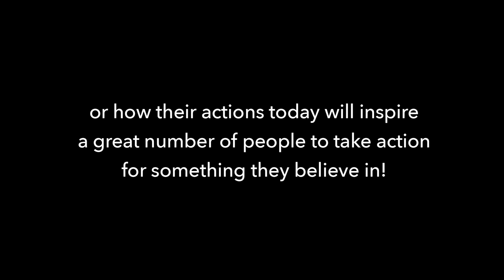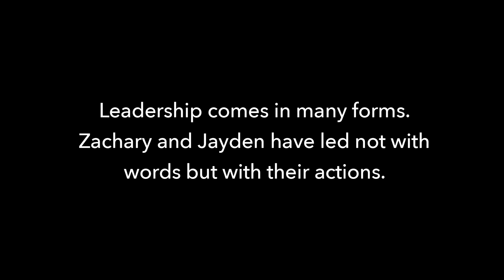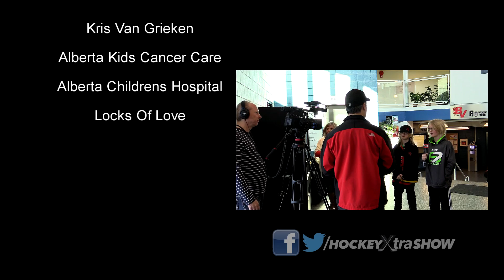Hockey Kids Shave Lids For Local Charities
Two Minor Hockey teammates decide to take on the challenge of raising money for the Alberta Kids Cancer Care and the Alberta Children’s Hospital. Affectionately known as the “Flow Line”, this defensive pair raised over $5000 combined. As a part of their pledge, the two agreed to shave their lids in support of their charities.

“It would be arrogant of me to suggest that we as coaches had an impact on their decisions, we’ll never know where the inspiration came from nor should it matter. The fact is that the boys took action from within themselves and that’s what needs to be celebrated.” Head Coach, Kris Van Grieken.

The Trico Centre
Scruples Hair Design
Alberta Kids Cancer Care
Alberta Children’s Hospital

Visit us at HockeyXtra.com